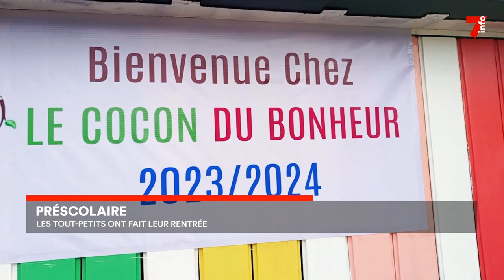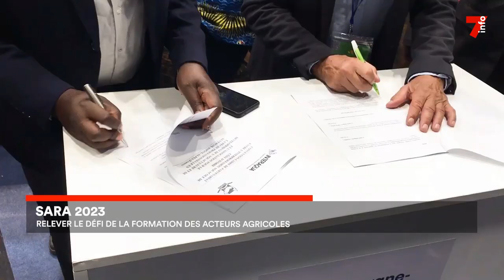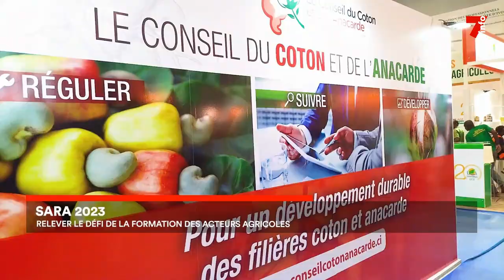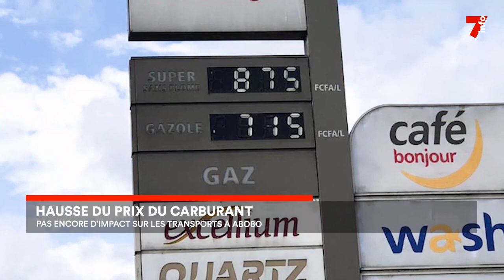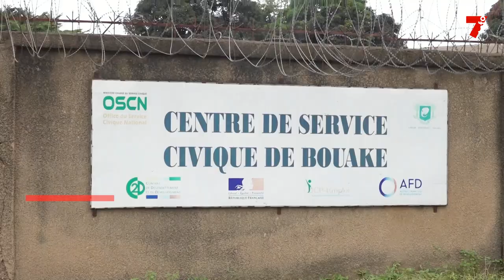Le 7 minutes du 4 octobre 2023 (édition du 19h)